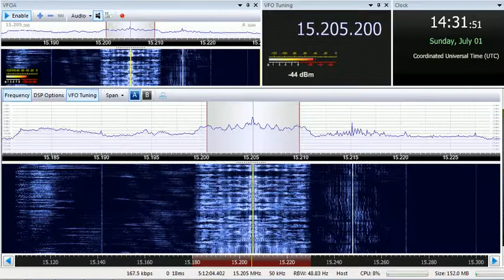01 07 2018 Pan American Broadcasting PAB in English to SoAs 1430 on 15205 Nauen